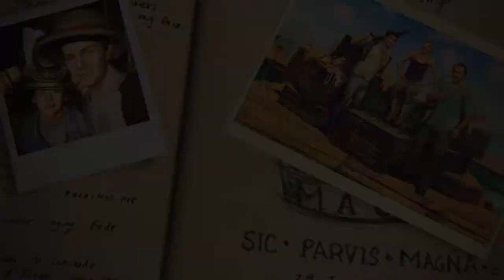a PlayStation Tribute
a tribute to my favorite video games to come from PlayStation